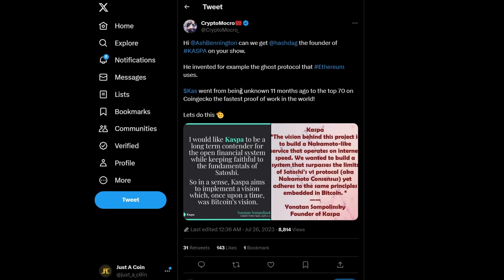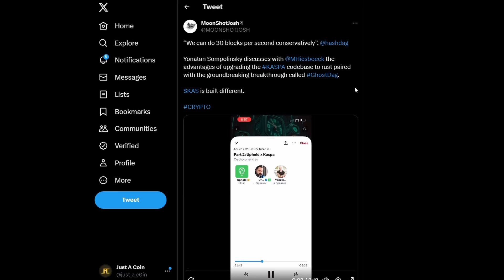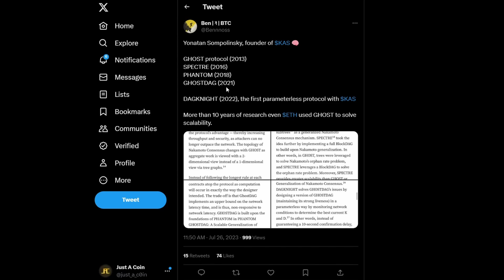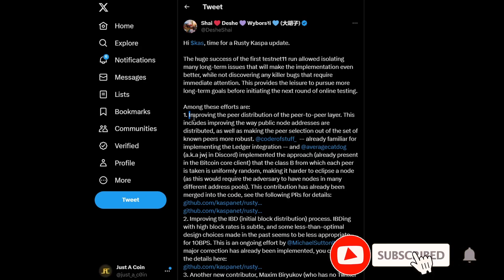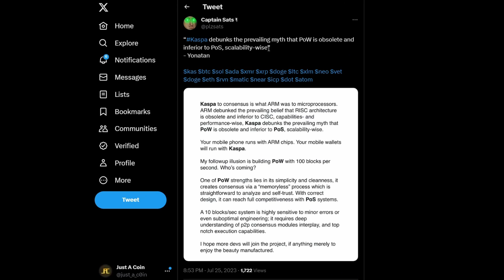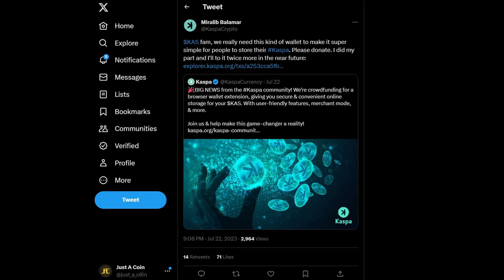KASPA TO SURPASS ATH!! RUST UPDATES! NEW PARTNERSHIP! NEW $KAS WALLET!